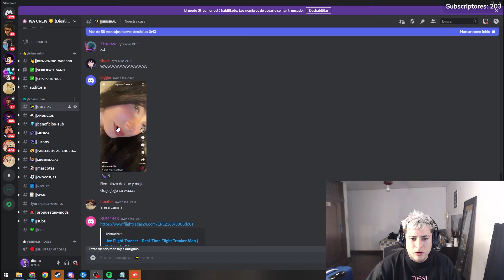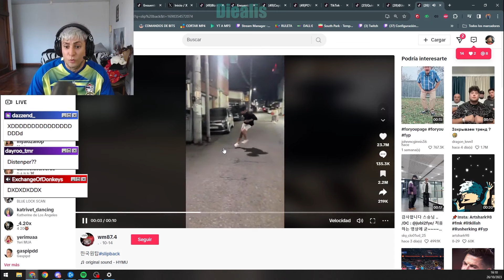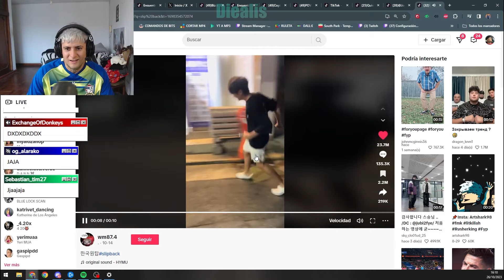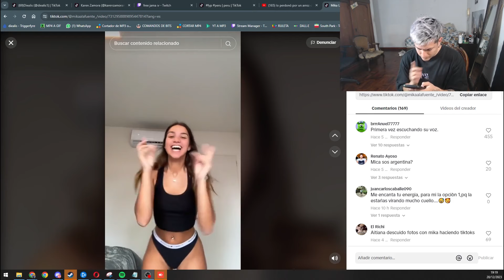MEJORES MOMENTOS DIEALIS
En esta ocasión traigo algo diferente mejores momentos de Diealis, espero que les guste
Psdt: El próximo video es sobre Twitch Perú
                                                 Mis Redes:
REDES DE DIEALIS:
► Diealis:
Mejores momentos de diealis
Diealis bailando con Neutro
Diealis ligando